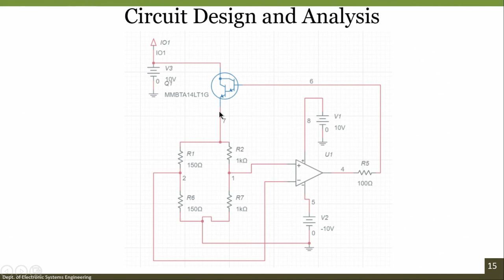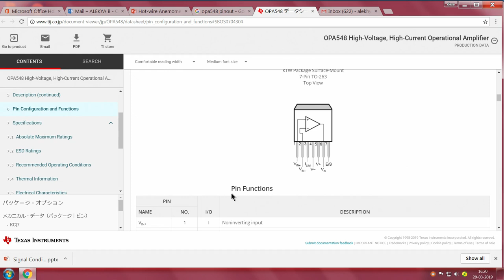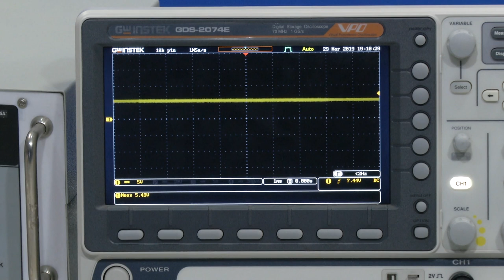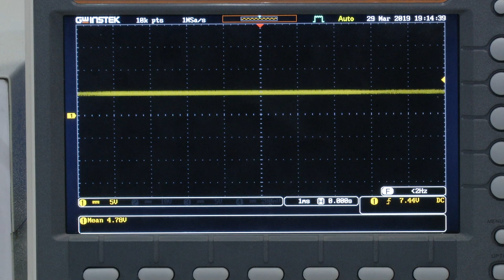Signal-conditioning Circuit for Hot-Wire Anemometer: Experiment